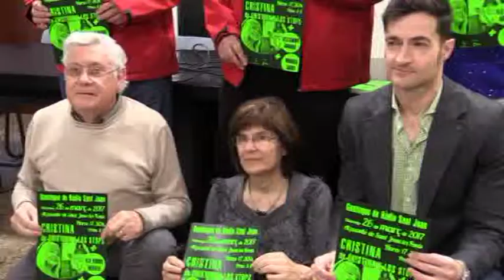Presentació del Guateque de Ràdio Sant Joan 2017